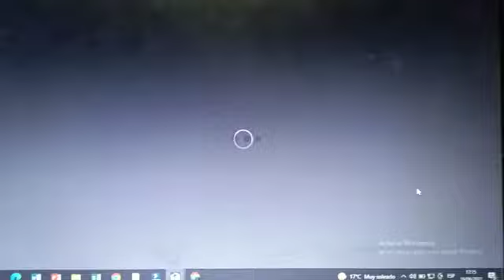Prueba T4 Medicina complementaria UPN Yamil Aldrin Romero Asencio